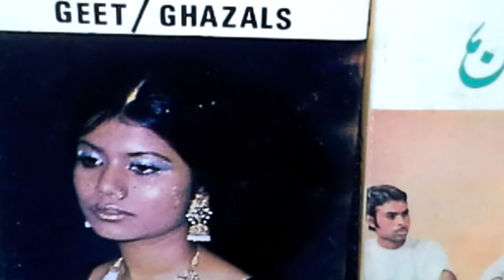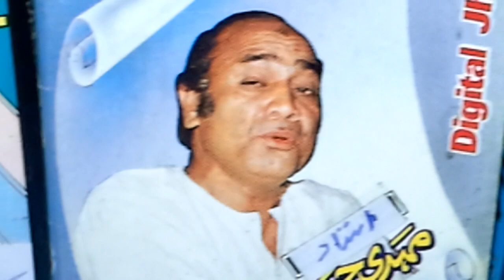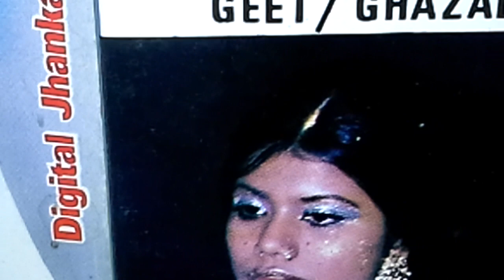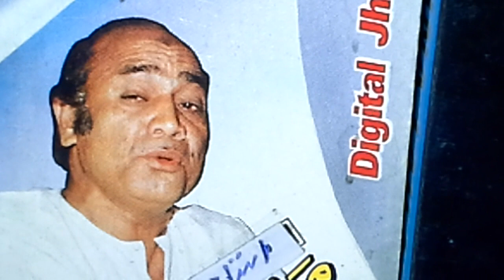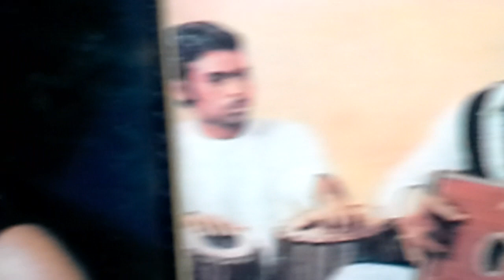Mehdi Hassan Runa Laila Dard E Dil کس کو سنائیں A/101 Y/1971 Self ReSearched & ReFined Product @ C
Album  101

   Movie Mera Dil Meri Aarzoo

 میرا دل میری آرزو

       The only &   Evergreen

           Tragic Duet Sung by

         The Princess of Melody شہزادئ موسیقی

                      Runa Laila    رونا لیلی

               The Living Legend زندہ داستان

              & Sir  Mehdi Hassan مہدی حسن

              The king of Melody شہنشاہ موسیقی

   Dard e Dil Kis ko sunayen koi hamraaz naheen

درد دل کس کو سنائیں کوئی ہمراز نہیں

ساز چهیڑا ہے مگر اس میں بهی آواز نہیں

            Ever1st on YouTube / Internet

        Self ReSearched & ReFined Product

         Superior N Origional Master Quality

            Content @ Radio Gramophonic  &

                   Michrophonic Version

            Super Stereo Sound Tracks With

              an exact Rhythmical Length of

         4 Minutues & 14 Seconds ( Matchless )

        If Compared to Other Uploads in terms

             Of Origional Voice Digital Sound &

               Exact Duration / Size MB wise

             Publisher+ YouTube

 Cast   Aaliya عالیہ Yousaf Khan یوسف خان

           Deeba دیبا Husna حسنہ

             Rajni رجنی M. Ismaeel ایم اسماعیل

       Music Director M. Javed ایم جاوید

            Lyricist   Anonymous نامعلوم

         Dedicated N Gifted to the Most

      Honourable Universal /International /

         Global / Worldwide Audience :

     Viewers / Listeners /Practitioners /

       Thanks to the Great Youtube Team/Staff

             For Uploading & Publishing;

                  Releasing & Promoting ;

          40 years '  Non Stopped Research

  Suggestions for the betterment of your / our

  This YouTube Unique Music Channel Y.U.M.C.

         are highly welcome & followed

  Watching & Hearing;

   Liking & Sharing;

 Commenting & Saving

Take care !

Be Blessed !